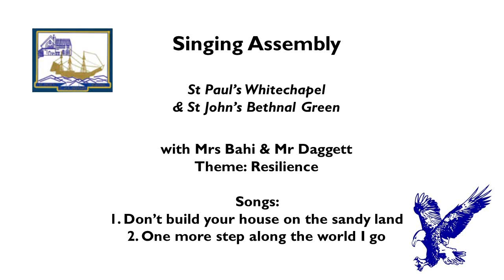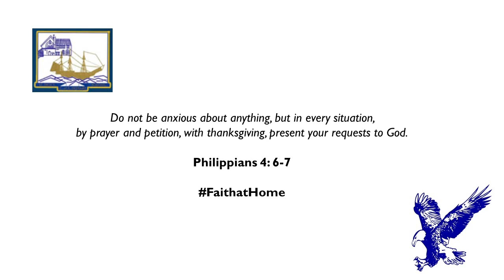Singing Assembly 12th June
Our latest singing assembly all about resilience. Come and join Mr Daggett and Mrs Bahi for some wonderful songs!